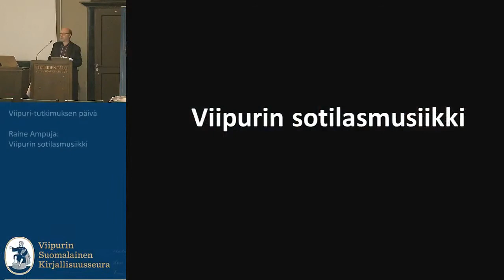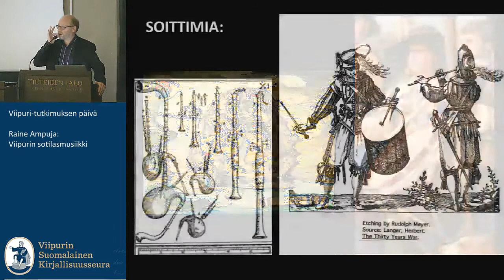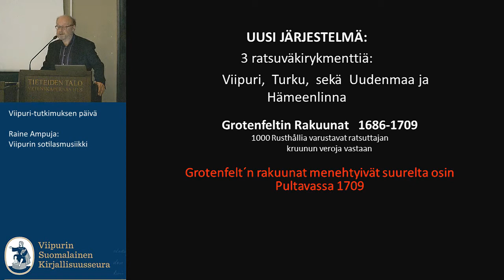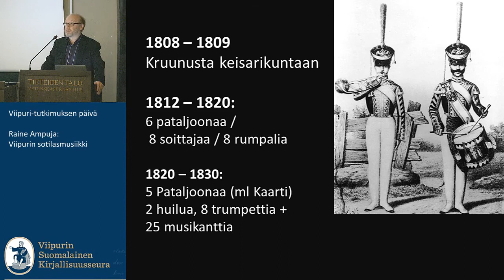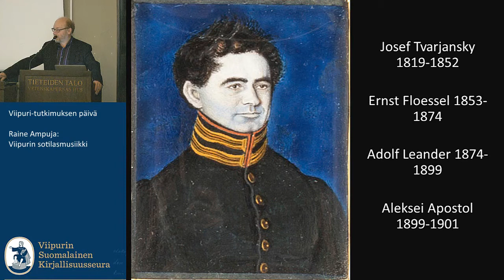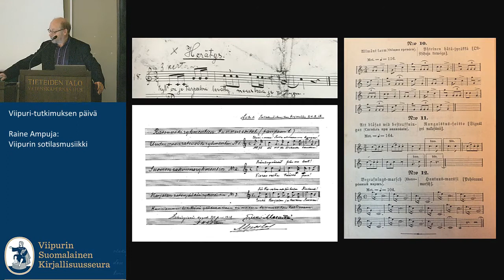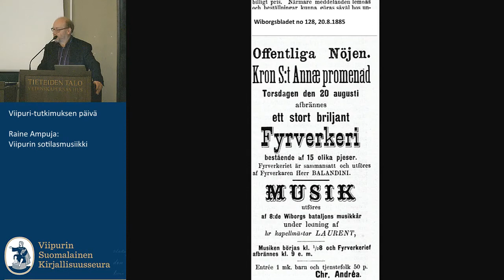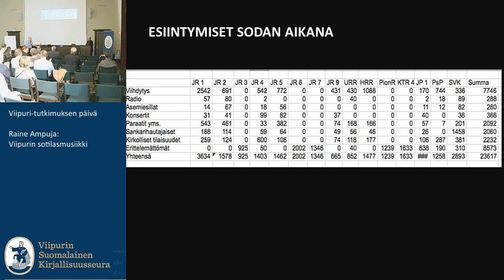2018 Viipuri-tutkimuksen päivä: Raine Ampuja: Viipurin sotilasmusiikki